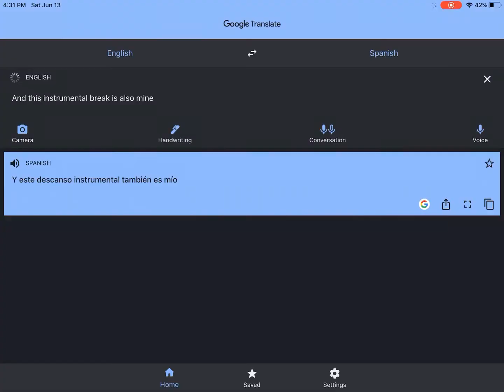The mine song but google translate sings it